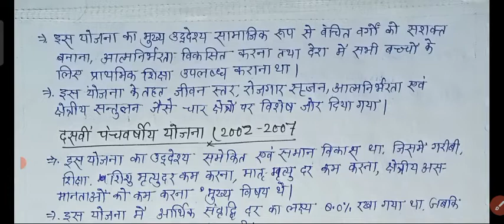INDIAN ECONOMY (FIVE YEAR PLANS) PART 6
GOODWILL GS

IMPORTANT FOR ALL COMPETITIVE EXAMS LIKE AS UPSC UPPSC UPSSSC SSC BANKING AND OTHER COMPETITIVE EXAMS